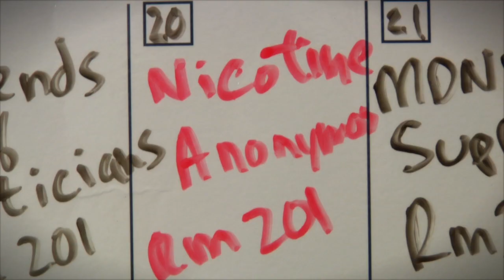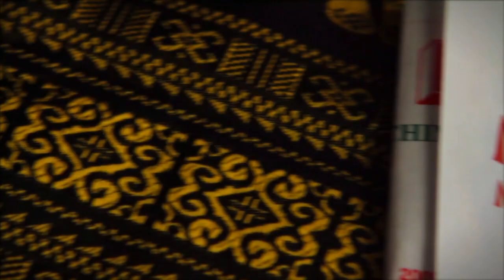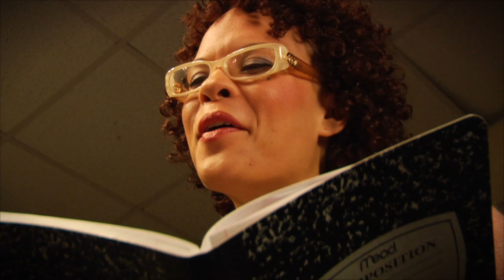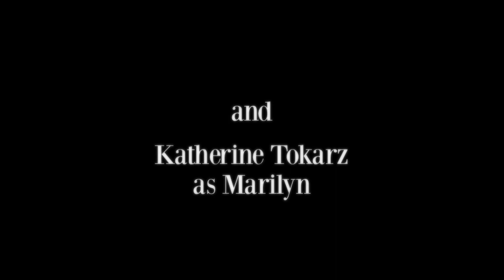Wiener & Wiener - S2 Ep 6: The Battery's Down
Wiener & Wiener - Season 2
Episode 6: "The Battery's Down"

Starring: Liz Fye, Sabrina Jacob, Patrick O'Neill, Kelly Ross, Dante Russo, and Katherine Tokarz

Featuring: Declan Bennett, Patrick Boll, Abbie Brady-Dalton, Zachary Frank, Connor Gallagher, Brian Charles Johnson, Colt Prattes, Royce Love Russell, Jared Sanchez, Jennifer Sanchez, Nina Sturtz, Kathryn Turk, Dax Valdes, Carrie Walsh, Adam Wachter, Jason Weston, and Jake Wilson

Marilyn, Brigitte, Sophie, Harriet, and Imogene seem to be living their own version of "Bonjour, Paris" from "The Battery's Down." Peter shoots his first day as Roger Chillingworth on the set of "The Scarlet Letter: Das Web Series," while Harriet, at the beach, finally meets Mr. Wright.